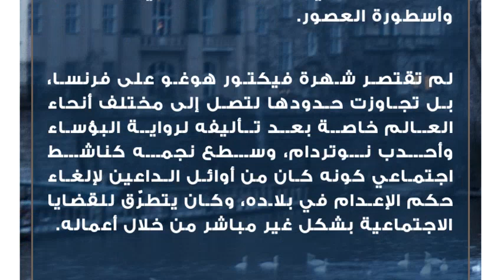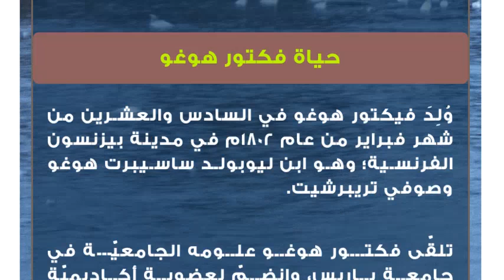من هو مؤلف رواية البؤساء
رواية البؤساء
تعتبر رواية البؤساء من أكثر الروايات الفرنسية شُهرةً في القرن التاسع عشر، ألّفها الروائي الكبير فكتور هوجو عام 1862م، وتتناول الرواية أحداثاً تصف الظلم الاجتماعي الذي عاشته فرنسا خلال الفترة الزمنية المحصورة ما بين 1815و1832م بدءاً من سقوط نابليون وصولاً إلى الثورة الفاشلة على الملك فيليب.

تستعرض الرواية أبعاد وتفاصيل عدد من الشخصيات الفرنسية التي عاصرت تلك الفترة الزمنيّة، مع تسليط الضوء على شخصية السجين "جان فالجان" وما عاناه من ظلم بعد خروجه من السجن.

تتناول الرواية مأساة الطفلة كوزيت بعد أن تركتها والدتها فانتين لدى عائلة لعدم تمكّنها من إعالتها، وتبدأ معاناة كوزيت عند التيناردييه من معاملة سيّئة، وظلم، وابتزاز، وجشعهم في استغلالها.المؤلف فكتور هوغو
الروائي الفرنسي الكبير فيكتور ماري هوغو، Victor Marie Hugo هو أديب وشاعر أيضاً؛ برزت أعماله خلال الحقبة الرومانسيّة الفرنسيّة كأديب وشاعر؛ وقدّم للأدب إرثاً كبيراً من الأعمال والدواوين؛ ومن أشهرها ديوان تأمّلات، وأسطورة العصور.

لم تقتصر شهرة فيكتور هوغو على فرنسا، بل تجاوزت حدودها لتصل إلى مختلف أنحاء العالم خاصة بعد تأليفه لرواية البؤساء وأحدب نوتردام، وسطع نجمه كناشط اجتماعي كونه كان من أوائل الداعين لإلغاء حكم الإعدام في بلاده، وكان يتطرّق للقضايا الاجتماعية بشكل غير مباشر من خلال أعماله.حياة فكتور هوغو
وُلِدَ فيكتور هوغو في السادس والعشرين من شهر فبراير من عام 1802م في مدينة بيزنسون الفرنسية؛ وهو ابن ليوبولد ساسيبرت هوغو وصوفي تريبرشيت.

تلقّى فكتور هوغو علومه الجامعيّة في جامعة باريس، وانضمّ لعضوية أكاديميّة اللغة الفرنسيّة، وفي عام 1827م قدّمت مسرحيته التاريخية كرومويل، وقوبلت بترحيب كبير بين الحشود الأدبية والفنية، وحقّقت نجاحاً ساحقاً في تلك الفترة، وبدأ بعد ذلك بنشر رواياته شيئاً فشيئاً؛ مع حلول عام 1862م نشر روايته العظيمة البؤساء.

أمّا مسرحيته هرناني وروايته أحدب نوتردام فقد قام بنشرهما في غضون عام 1831م، وفي ذلك العام حظي بتنصيبه كإمام للكُتاب والأدباء الرومانسييّن، وجاء بعد ذلك نشره لرواية آخر يوم لسجين في عام 1849م؛ وفي عام 1876م، وقع الاختيار على فيكتور هوغو ليكون عضواً في مجلس الشيوخ الفرنسيّ.وفاة فكتور هوغو
توفي فيكتور هوغو في الثاني والعشرين من شهر مايو من عام 1885م في مدينة باريس الفرنسية عن عمر يناهز 83 عاماً، ووارى جثمانه ثرى مقبرة العظماء في فرنسا.أعمال فكتور هوغو
يستذكر العالم بأسره الكاتب الكبير فيكتور هوغو برواياته وإرثه الأدبي؛ ومن أهمّ الأعمال الأدبيّة التي قدّمها: ملائكة بين اللهب، والرجل الضاحك، وعام 93، وعمال البحر، وهان الإيسلندي.